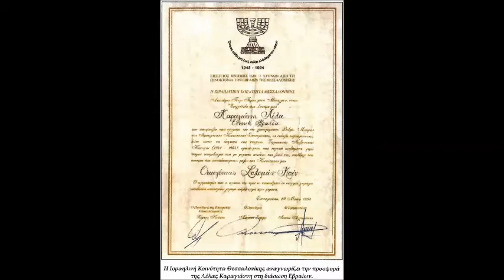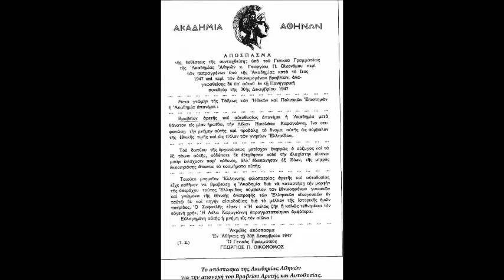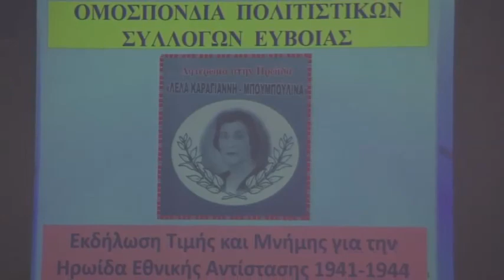ΛΕΛΑ ΚΑΡΑΓΙΑΝΝΗ ΑΦΙΕΡΩΜΑ 15/10/2017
Η Χαλκίδα τίμησε την Λημνιά ηρωίδα Λέλα Καραγιάννη. (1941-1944)
Παρουσία της εγγονής της που ήρθε από Αμερική και εκλεκτών επισήμων, την Κυριακή 15/10/2017, η ομοσπονδία πολιτιστικών συλλόγων Εύβοιας (Ο.Π.Σ.Ε.) κάνοντας το καθήκον της τίμησε για μια ακόμη φορά την Λιμνιά ηρωίδα Λέλα Καραγιάννη. Το πρωί έγινε επιμνημόσυνη δέηση, μπροστά στην προτομή της που δεσπόζει στην προβλήτα του Αγίου Νικολάου και αμέσως μετά ακολούθησε εκδήλωση στη Σχολή Πεζικού Χαλκίδας.